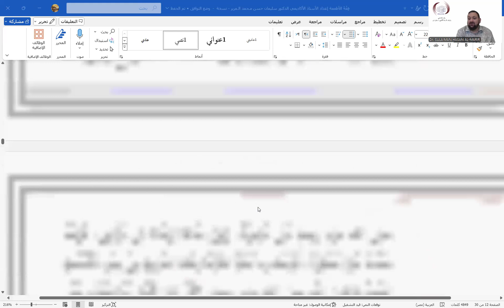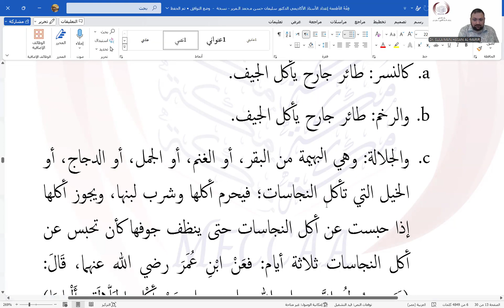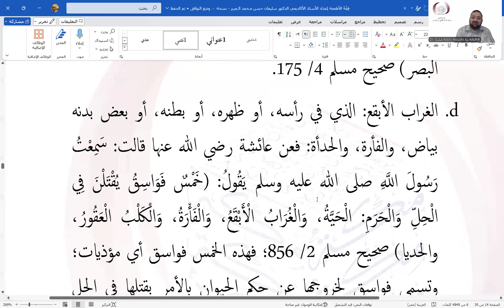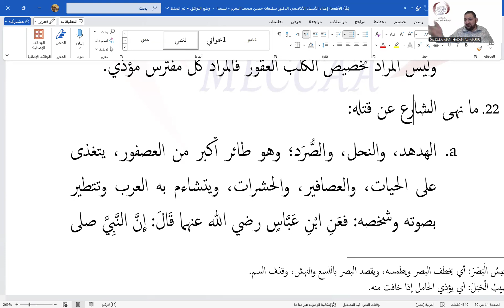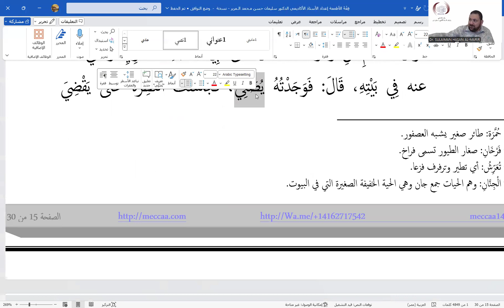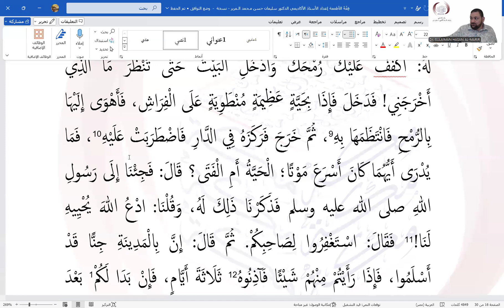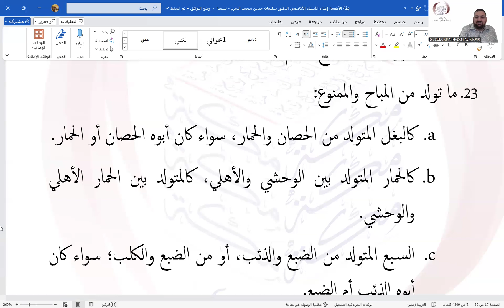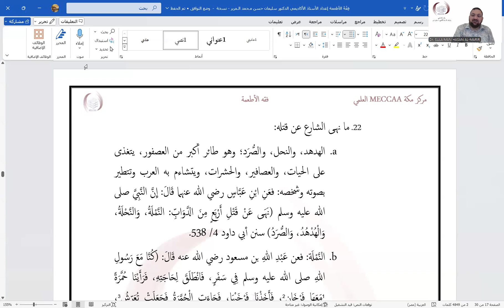3 - الأطعمة والأشربة المحرمة - الشيخ الدكتور سليمان المرير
3 - الأطعمة والأشربة المحرمة - الشيخ الدكتور سليمان المرير